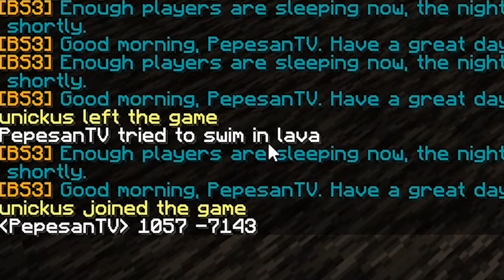OMOCRAFT #23 MANG KANOR (ANG BUBUHAY KAY MANOY) || MINECRAFT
MANG KANOR